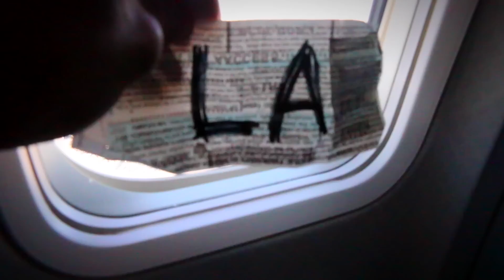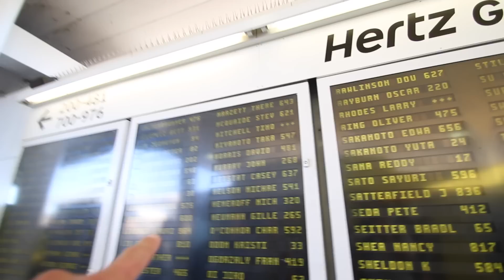Skateboard Speed Record at the Beach